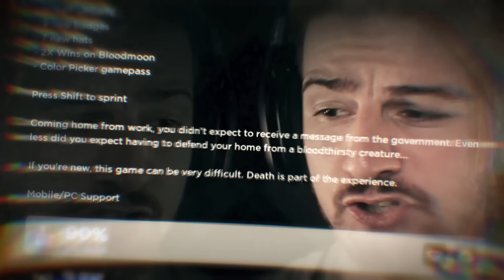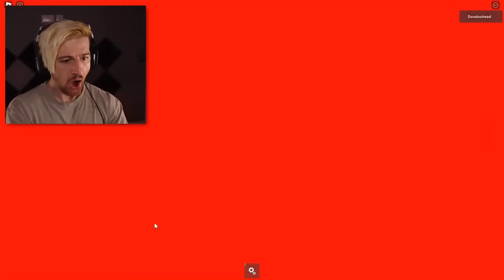Roblox RESIDENCE MASSACRE is HORRIFIC.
Welcome to a Roblox experience known as Residence Massacre. It is once again another friendly reminder that Roblox is actually scary...